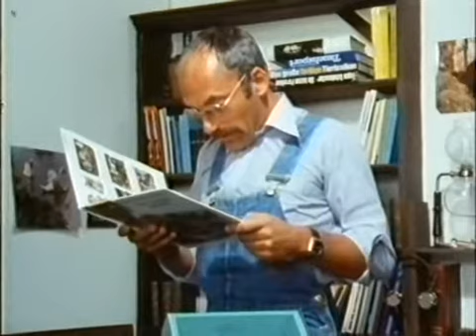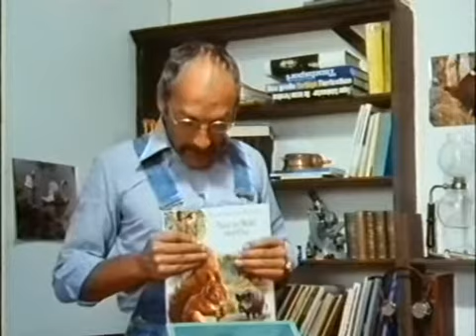02 Peter und der Siebenschläfer